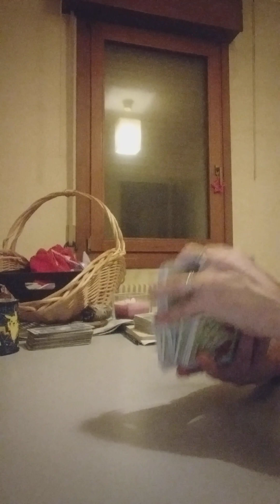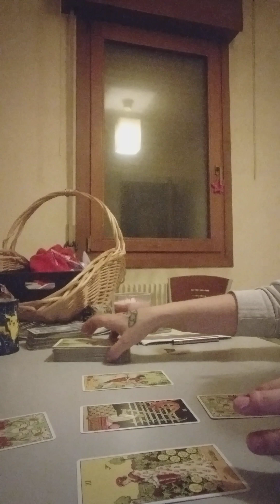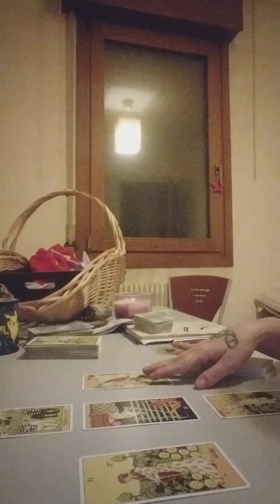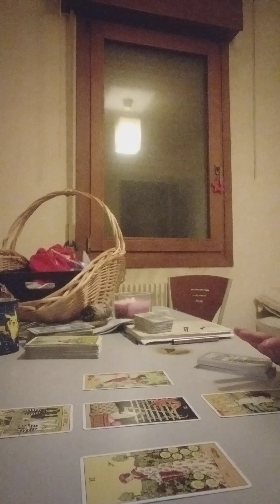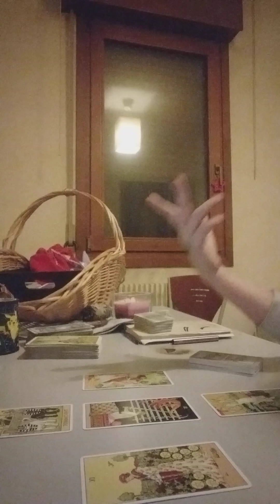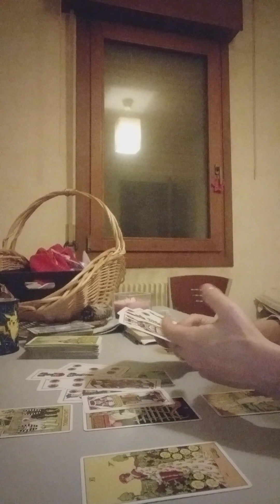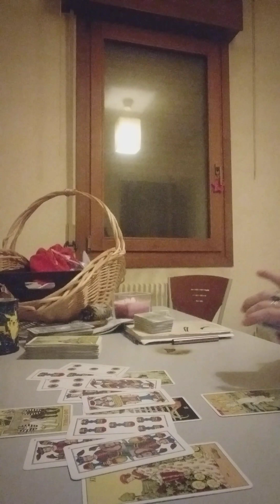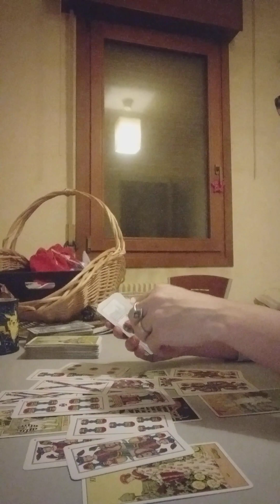leone febbraio 2023 2° parte